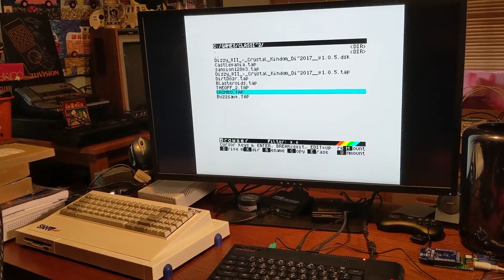Speccy Next'Mas Video #4 - Crimbo - You Sons Biotch - Tortured By Christmas Santa Retro Video Game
Crimbo. You Son Of A !@#$%^&. LOL!
I May Swear A Tad In This Video... Kinda.
Man, this has to be one of the funniest videos I have played since Abu Profanation.  I Yell.. Scream... Swear... Get Irrate... yet I keep going back for more.
Come join me for some Christmas Fun!